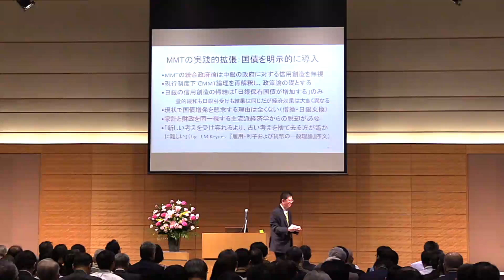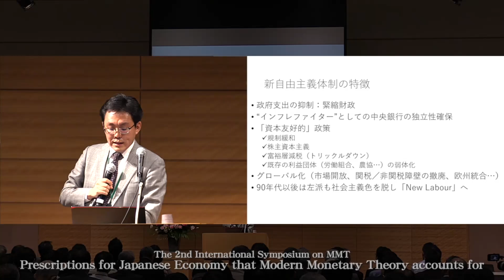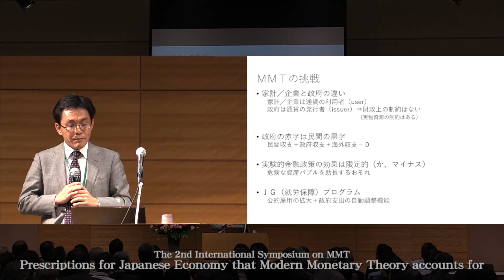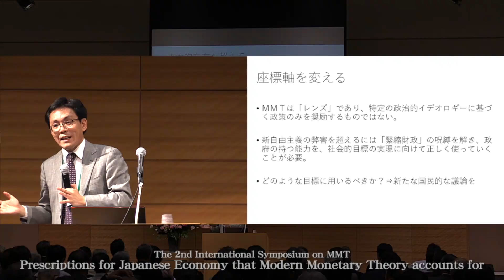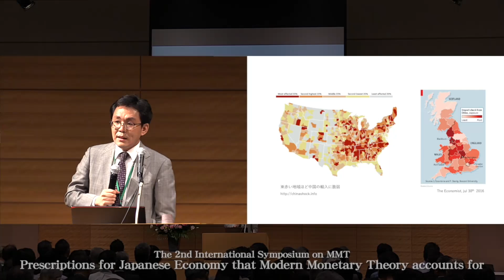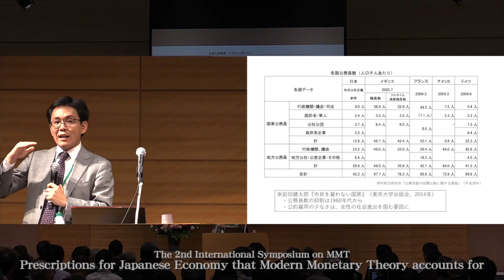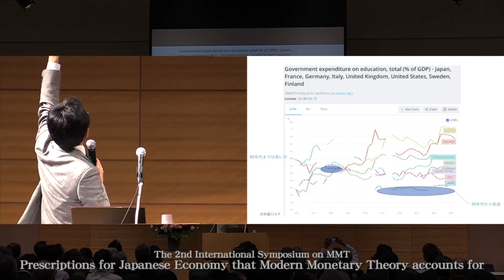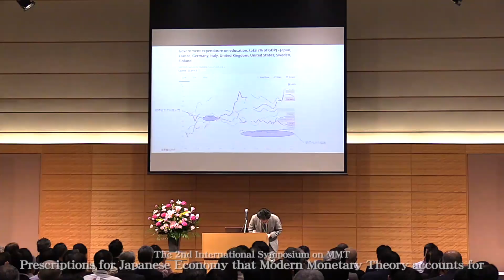Can We Overcome Neoliberalism with MMT? -- Keita Shibayama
Presentation by Keita Shibayama (Kyoto University)
At the 2nd International Symposium on MMT by the Resilience Research Unit, Kyoto University, Japan (November 5, 2019)